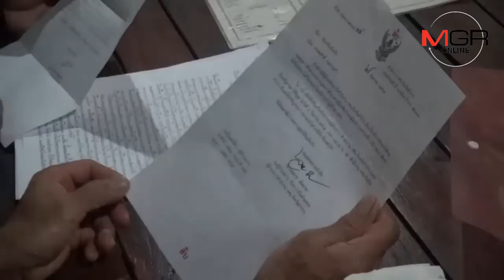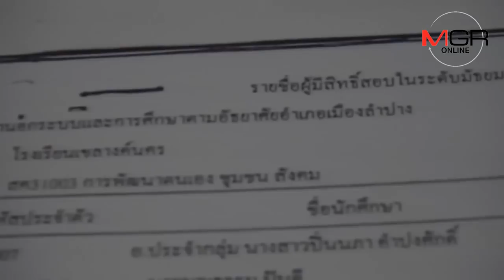รู้สึกผิด! ชาวบ้านลำปางหอบหลักฐานเผยสื่อ สอบ กศน.แทนนักการเมืองท้องถิ่นจนเรียนจบ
18/12/2018  รู้สึกผิด! ชาวบ้านลำปางหอบหลักฐานเผยสื่อ สอบ กศน.แทนนักการเมืองท้องถิ่นจนเรียนจบ-ใช้วุฒิสมัครนายก อบต.ได้
ลำปาง - ชาวบ้านลำปางหอบหลักฐานร้องสื่อ ผู้ใหญ่บ้านให้เข้าสอบ กศน.วันสุดท้ายแทนนักการเมืองท้องถิ่นคนหนึ่งจนสามารถเรียนจบ และใช้วุฒิสมัครชิงนายก อบต. ได้ แต่สุดท้ายเพื่อนไม่คบ-ตราหน้าช่วยคนทุจริต ยอมรับทุกข์มานานร้องมาหลายหน่วยงาน เรื่องไม่คืบ